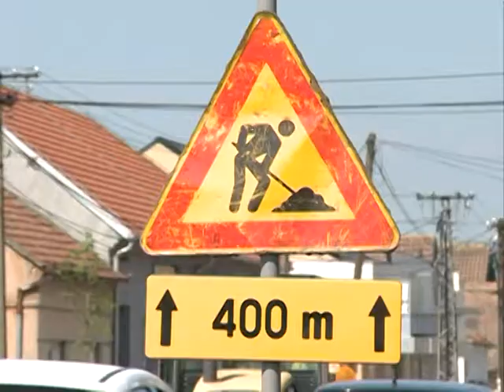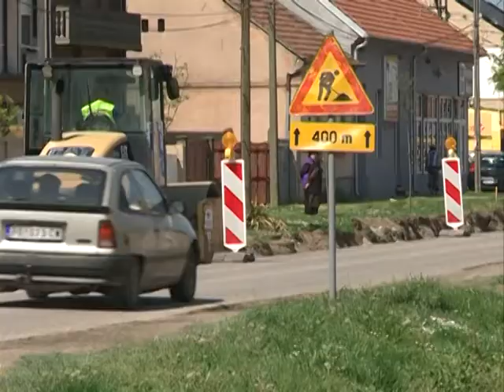Lacarak ministarka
K::CN S